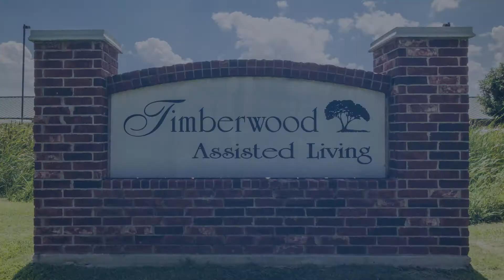Timberwood | Senior Lifestyle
Experience unprecedented care with Timberwood assisted living. See how our Senior Lifestyle community provides exceptional Oklahoma City memory care.

Timberwood is a offers Independent Living, Assisted Living, and Memory Care lifestyle options to Oklahoma seniors. Our community allows residents to experience graduated levels of care, helping them to smoothly transition and adapt care as their assistance needs change.

Our professional, caring staff are here to ensure that every day is enriched through a personalized care plan, restaurant-style dining, through robust programming and events calendar. Our updated community has spacious rooms to enjoy vibrant conversations and relaxing afternoons. Every day is what you make it in our vibrant Oklahoma City community.

This community video was filmed and produced before the COVID-19 pandemic. Our communities follow all necessary protective measures in regards to PPE and social distancing.

Timberwood
5020 SE. 44th St.